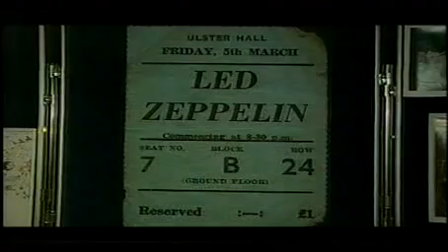Simply Led Belfast 71 Tribute